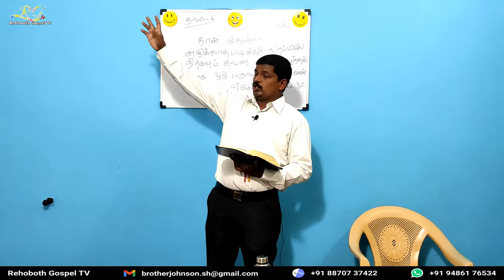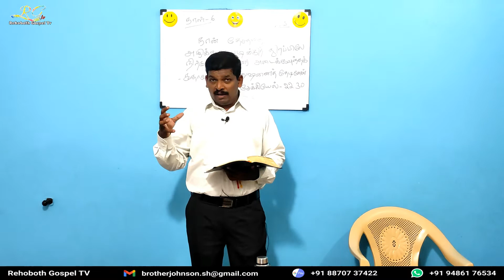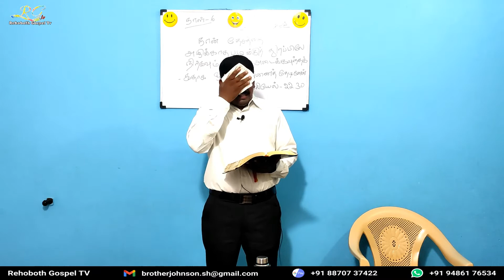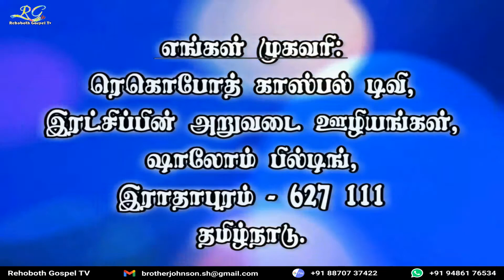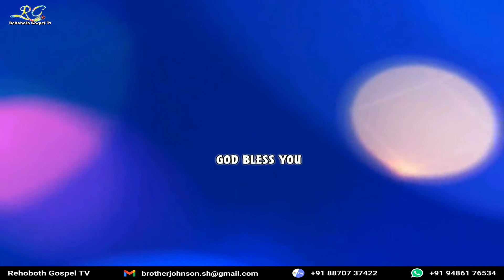நாள் 6 - திறப்பின் வாயில் நிற்க்க ஒருவரை தேடினேன், யார் அது? (தேவ சமுகத்தில்)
நான் தேசத்தை அழிக்காதபடிக்குத் திறப்பிலே நிற்கவும் சுவரை அடைக்கவுந்தக்கதாக ஒரு மனுஷனைத் தேடினேன்...

எசேக்கியேல் 22:30

21 நாள் தேவ சமுகத்தில் காத்திருந்து ஜெபிக்க தேவன் கிருபை செய்தார், ஜெபித்த வசனங்களை வைத்து ஸ்தோத்திரம் செய்தோம் மற்றும் ஒவ்வொரு நாளும் ஜெபத்தை மையமாக வைத்து வேதத்தை தியானிக்க தேவன் கிருபை செய்தார். நீங்களும் எங்களொடு இனைந்து, ஸ்தோத்திரம் செய்து, ஜெபத்தை குறித்து தியானித்து, ஜெபிக்க ஜெப ஆவியை தேவன் ஊற்றுவாராக.